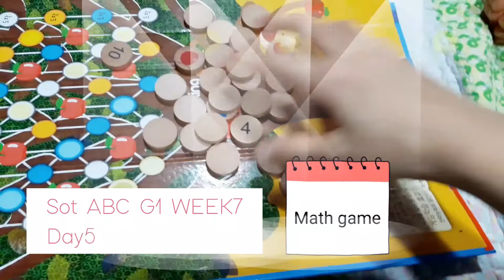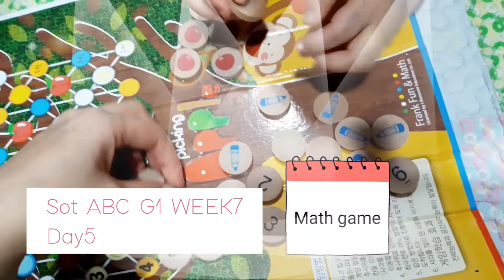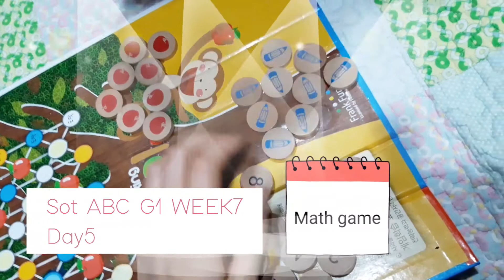[Sot ABC WEEK7 DAY5]